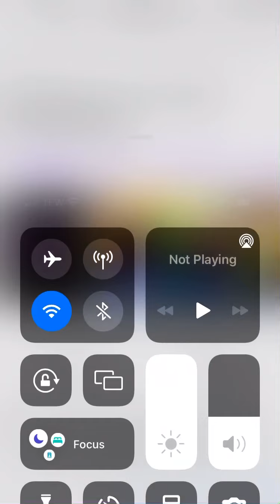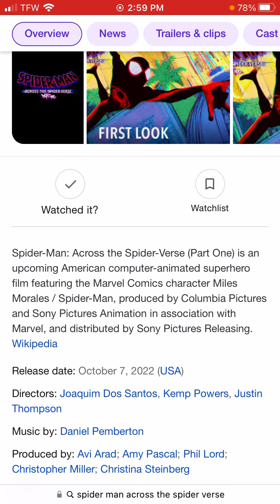Fortnite chapter 3 season 1 19.10v update skins Spider-Man item shop and loads more